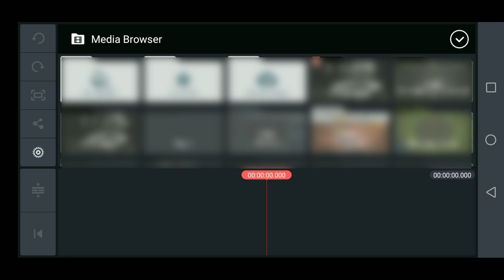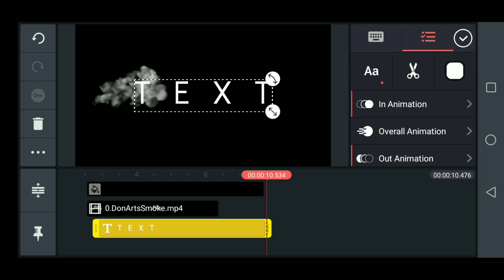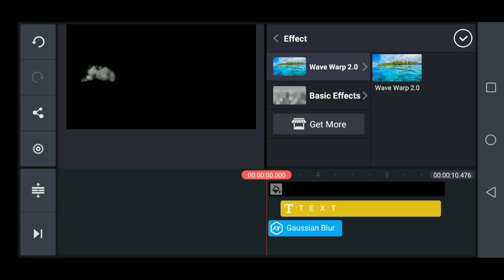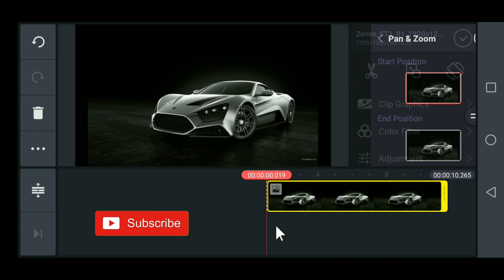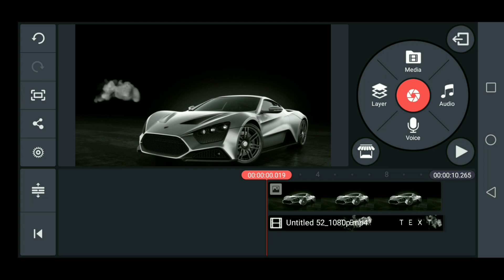Smoke Text Intro with Kinemaster - Ceo Don Arts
In this video I will show easy tutorial related title, This is very short way of learning about editing your videos and photos with KineMaster and Picsart.

→Contact via E-mail for any qury.